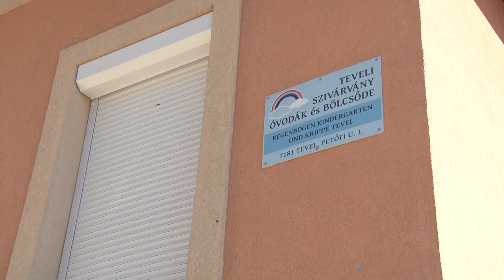Nem készülnek intézménybezárásra Tevelen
Tevelen a további fejlesztéseken gondolkodnak, miután az energia válságot megelőzően felkészültek a várható nehézségekre. A településen nemrégiben adták át azt az útszakaszt , mely a külterületen élők számára biztosítja a biztonságos közlekedést